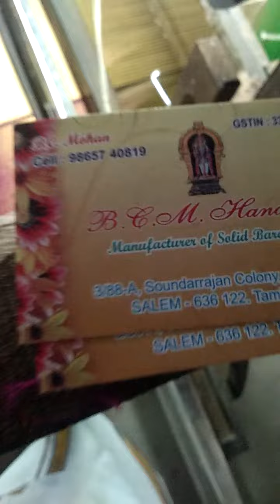handloom bcm handlooms